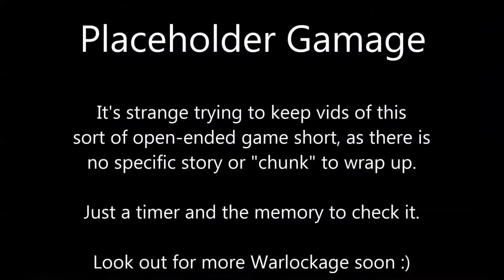Warlock - Master of the Arcane #3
And the journey continues...

Perhaps with the start I had, and not knowing anything, it would have been wise for me to restart my game. It was the best part of Civ in a way - judging your start and maybe starting again if things weren't in your favour.

Anyway - for now we plough on!